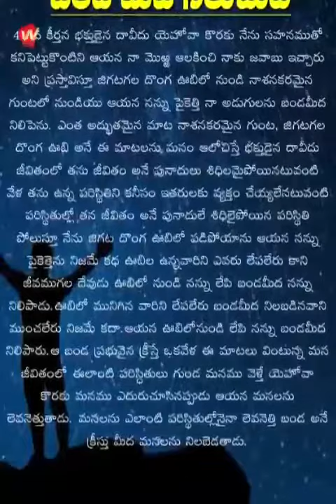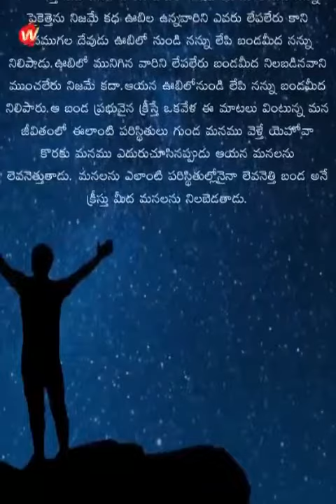ప్రతిదినం కాపరిస్వరం 31/8/2023